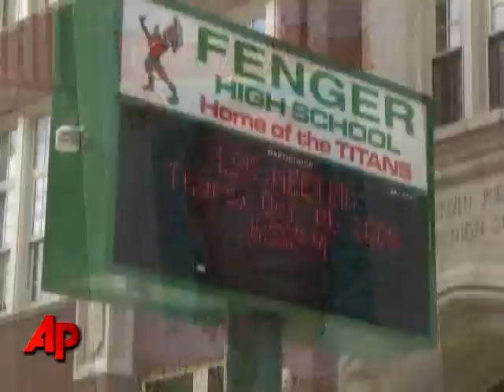3 Charged in Beating Death of Chicago Student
Three teenagers were charged Monday in the beating death of a 16-year-old Chicago honor roll student Derrion Albert. Prosecutors say Albert was struck in the head with a board and punched by several young men involved in a melee last week. (Sept. 28)